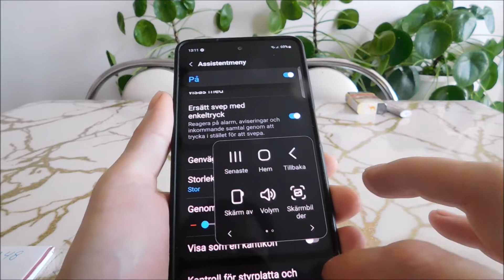Hur man skärmdumpar Samsung A53 (3 sätt)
3 sätt att ta skärmdump på Samsung Galaxy A53. Du kan använda knapparna och genom ikonen.